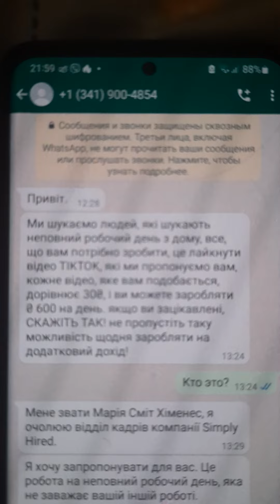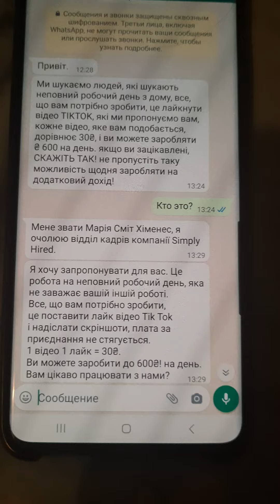Мошенники решили кинуть Антиквара Коллекционера